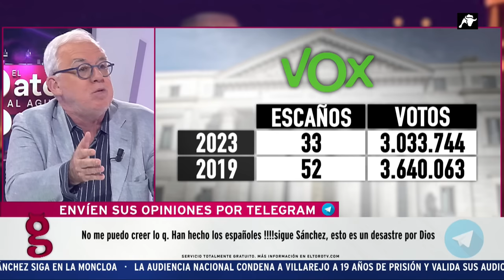¡Saltan chispas! Cendoya culpa a VOX del resultado de la derecha: “¡No sirve para gobernar!”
¿Quién tiene la culpa de que la derecha no sume tras el 23J? Tenso debate entre Román Cendoya y Juan Antonio de Castro sobre los resultados de PP y VOX. La táctica de acaparar el “voto útil” de Alberto Núñez Feijóo no ha funcionado para que los populares se acerquen a la mayoría absoluta y les baste con una abstención, más bien para alejar a la derecha con la caída de VOX en favor de Sumar.